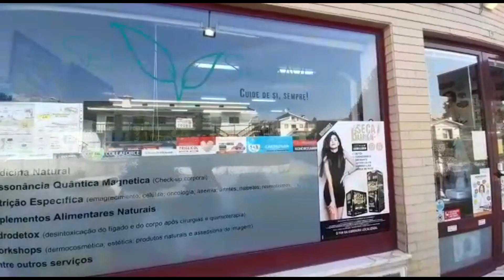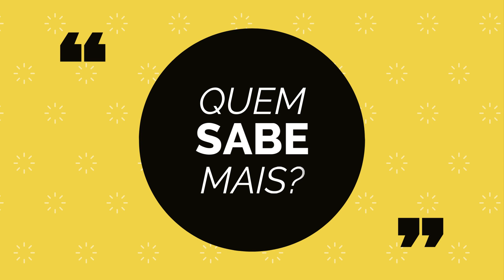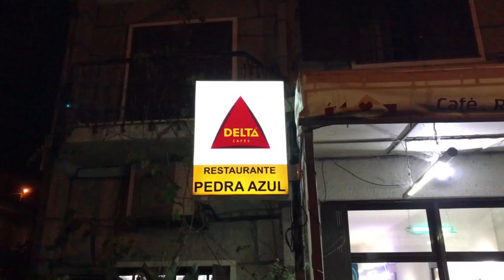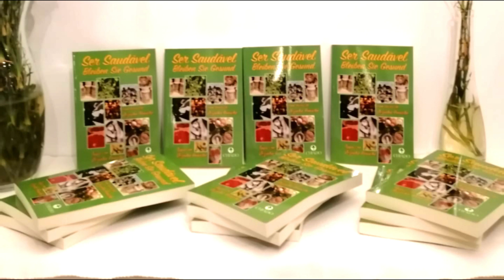Em que continente se localiza o Kilimanjaro?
A) Europa
B) Ásia
C) África
D) América